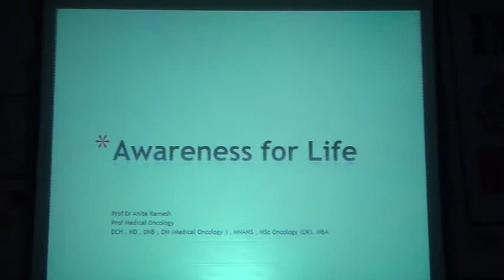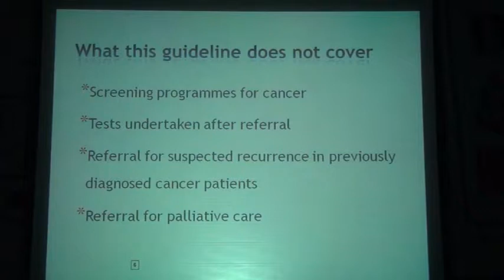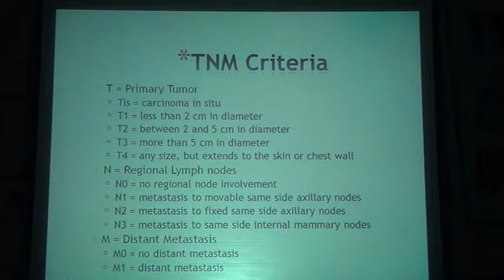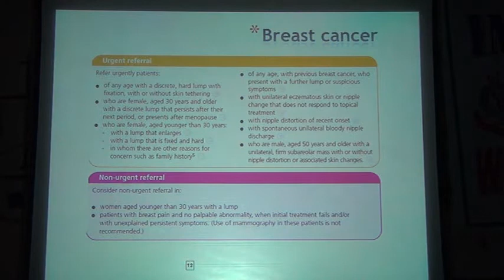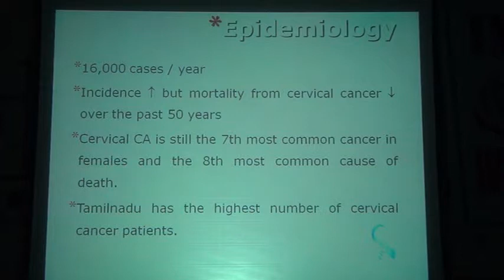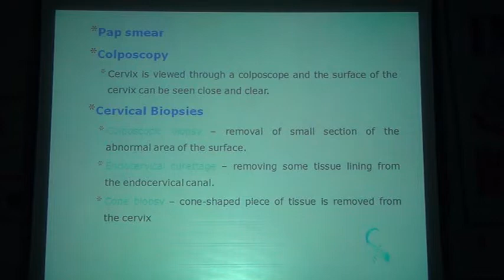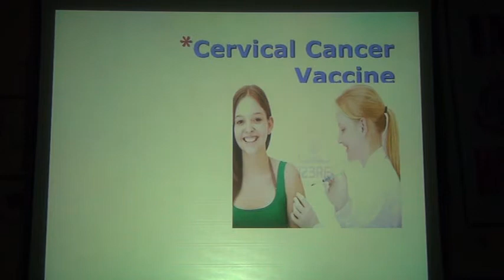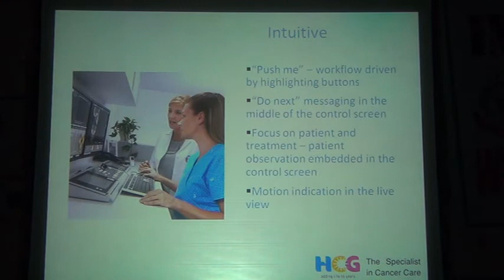approach to woman with cancer.avi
Dr Anitha Ramesh from HCG Anderson Hospital